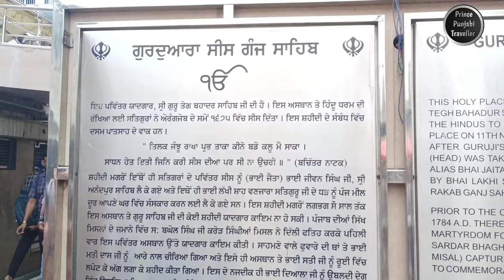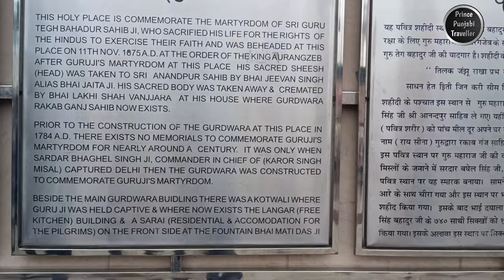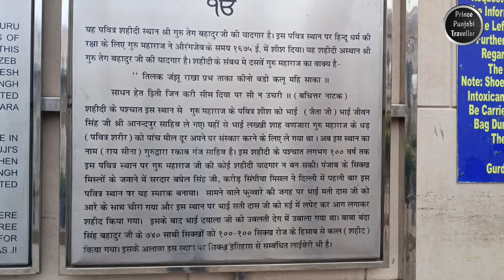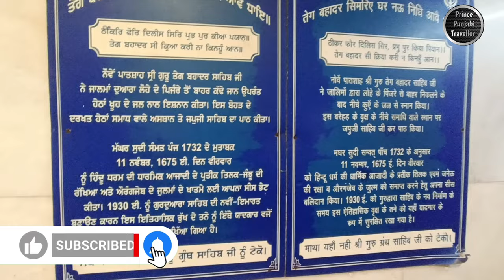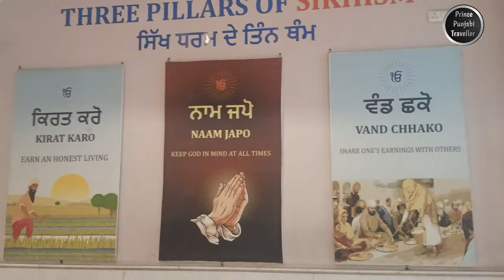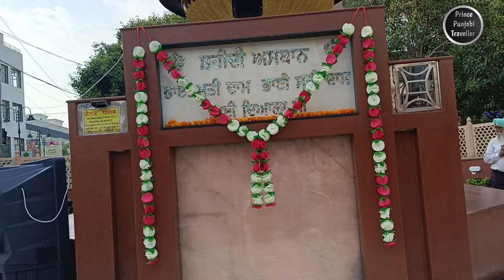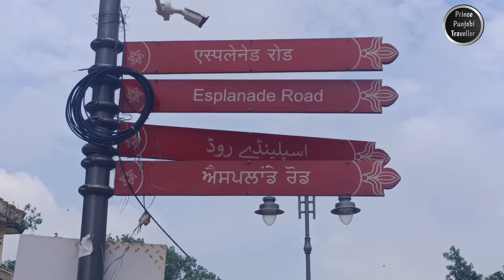Gurudwara Sis Ganj Sahib | Chandni Chowk Market | Vlog 5 | Prince Punjabi Traveller 🙏🏻🙏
Gurudwara Sisganj Sahib, also known as Gurudwara Sis Ganj Sahib, is a significant place of worship and pilgrimage for Sikhs located in the bustling city of Delhi, India. It holds immense historical and religious importance as it commemorates one of the most tragic and pivotal events in Sikh history.

The Gurudwara stands at the site where the ninth Guru of Sikhism, Guru Tegh Bahadur, was martyred in 1675 by the Mughal emperor Aurangzeb for refusing to convert to Islam. The name "Sisganj" refers to the location where Guru Tegh Bahadur's head ("Sis" in Punjabi) was severed from his body.

The architectural style of Gurudwara Sisganj Sahib reflects a blend of Sikh and Mughal influences. The main complex features a magnificent central shrine with a golden dome and a white marble facade, surrounded by a spacious courtyard. The exquisite craftsmanship, intricate designs, and vivid frescoes adorning the walls enhance the spiritual ambiance of the place.

Inside the Gurudwara, devotees and visitors are greeted by the soothing sounds of hymns (kirtan) and the melodic recitation of Sikh scriptures (Gurbani). The sanctum sanctorum houses the sacred Guru Granth Sahib, the central religious scripture of Sikhism, which is considered the living Guru by Sikhs.

A visit to Gurudwara Sisganj Sahib offers a glimpse into the rich Sikh heritage and the enduring spirit of martyrdom. The atmosphere is one of reverence, devotion, and communal harmony, as people from all walks of life are welcomed with open arms, regardless of their religion, caste, or creed.

The Gurudwara also serves as a hub for various community activities, including langar (community kitchen), where volunteers selflessly prepare and serve free meals to anyone who visits the Gurudwara. This tradition symbolizes equality, humility, and the principles of Sikhism.

Gurudwara Sisganj Sahib stands as a testament to the indomitable spirit of Sikhism and its commitment to social welfare, justice, and the pursuit of truth. It continues to inspire and uplift countless individuals who seek solace, guidance, and spiritual enlightenment.